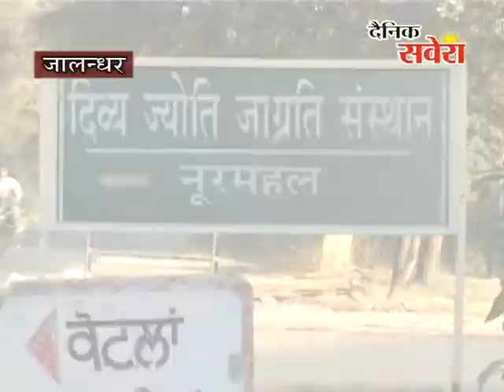जालंधरः दिव्य ज्योति जाग्रति संस्थान में सुरक्षा के पुख्ता इंतजाम